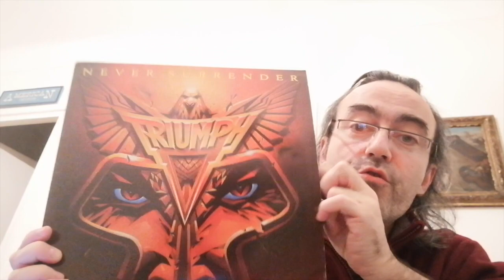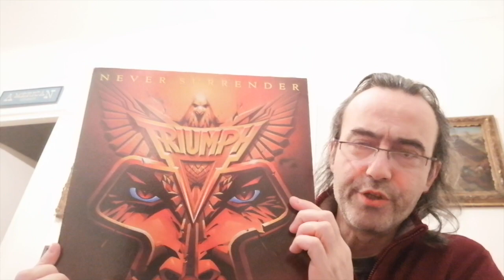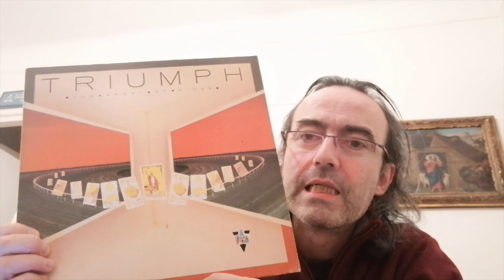Par Quoi Commencer : TRIUMPH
Par Quoi Commencer est une série de vidéo ou j'essaye de déterminer par quel album commencer pour découvrir un groupe.

Faites vos propositions !